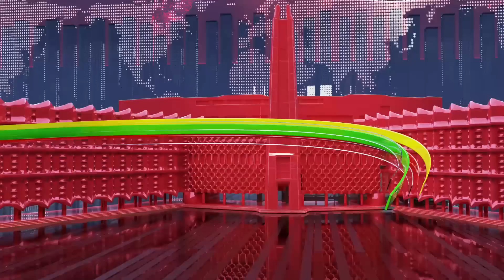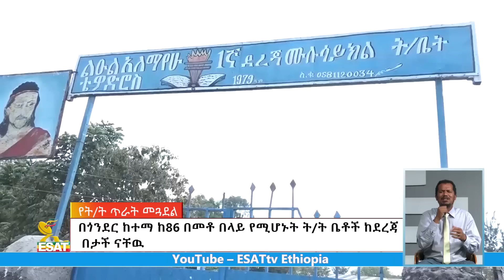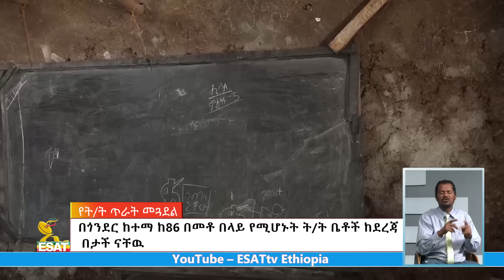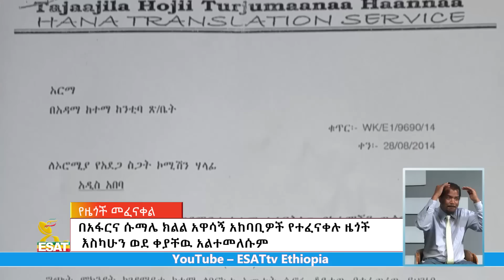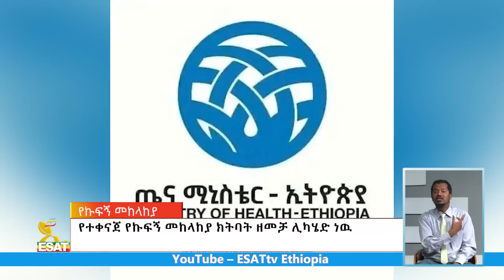Ethiopia -Esat Amharic News Wed 21 Dec 2022